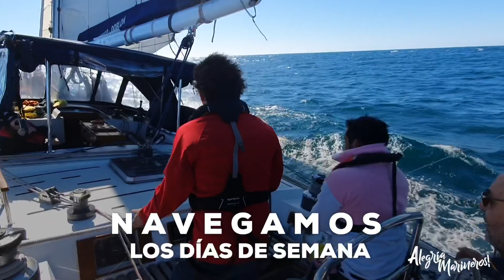¿NAVEGAMOS POR VALDIVIA?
Estamos en Valdivia
¿SALIMOS A NAVEGAR?
Navegamos los días de semana
Salimos 1 o 2 días hasta el Pacífico a practicar un poco de vela y maniobras.
También estamos preparando una travesía de 15 días hasta la isla de Robinson Crusoe.
Si te apetece otra Travesia también nos animamos!!
Escríbenos:
Si te ha gustado este post, ¿Nos ayudas a que llegue a más gente?

ALEGRÍA MARINEROS!!